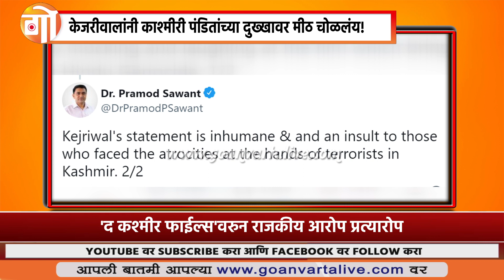KEJRIWAL | DR. PRAMOD SAWANT | केजरीवाल-डॉ. सावंतांमध्ये वाक् युद्ध